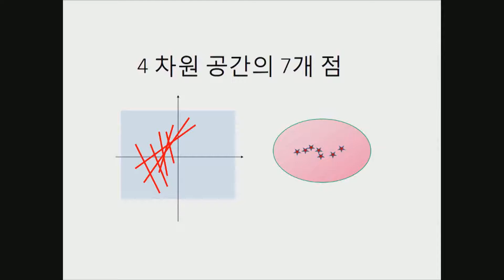패러다임의 변환